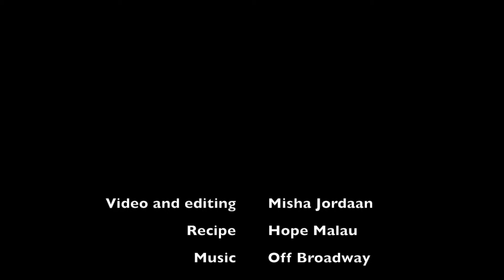"We want more" cinnamon and ginger squares